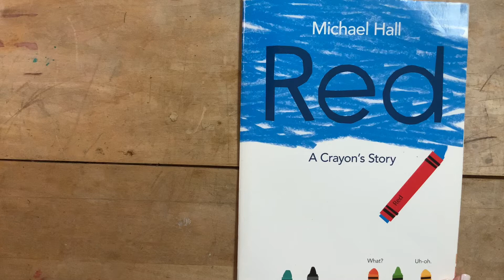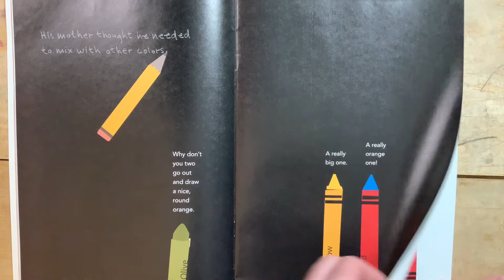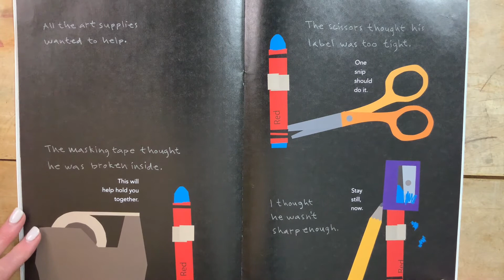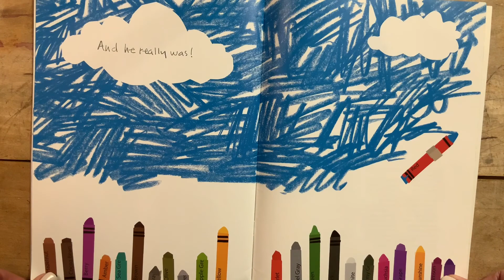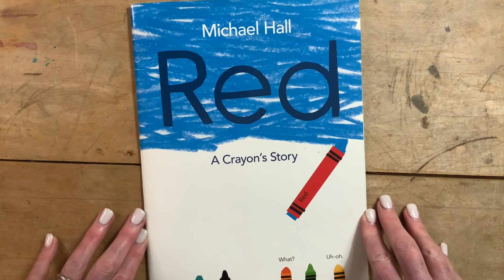Red a crayon story